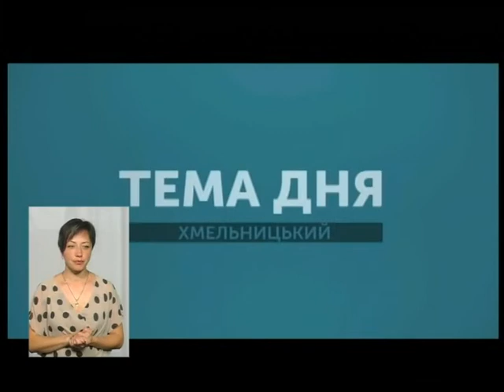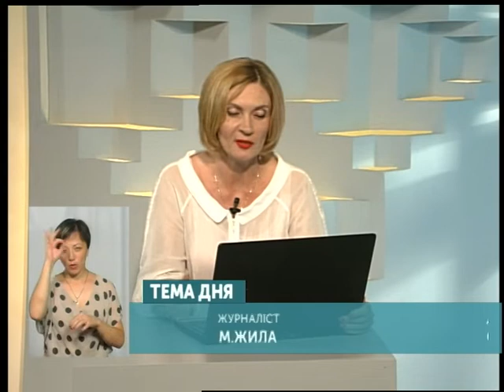Тема Дня. У чиїх руках безпека пасажирів? 24.07.18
Після ДТП за участю пасажирського транспорту в інших областях наприкінці минулого тижня, четвертий день тривають посилені перевірки транспорту на дорогах краю. Про те, які результати перевірки, а також від кого залежить безпека пасажирів говоримо у "Темі Дня".